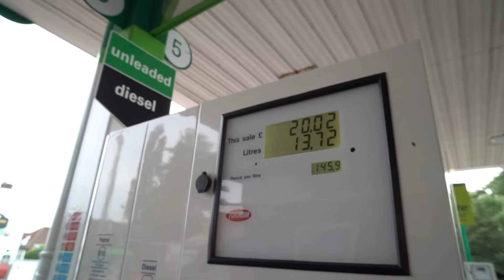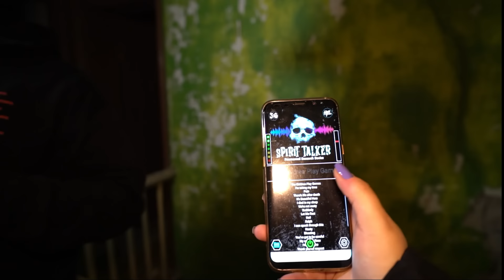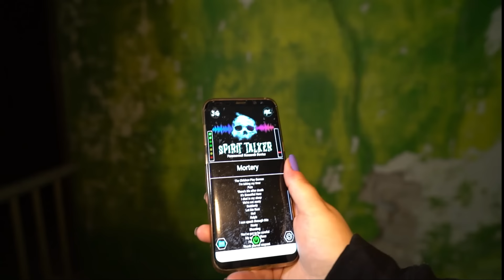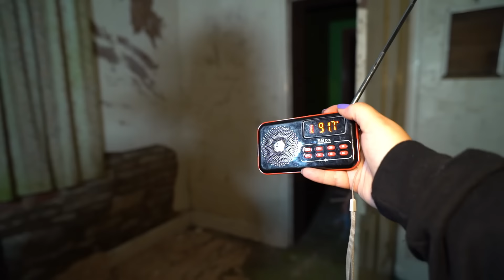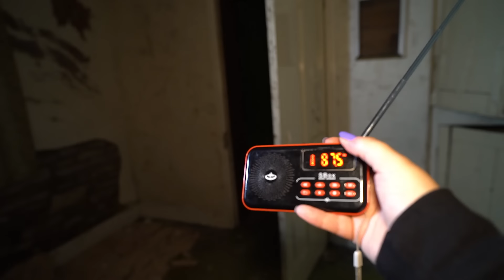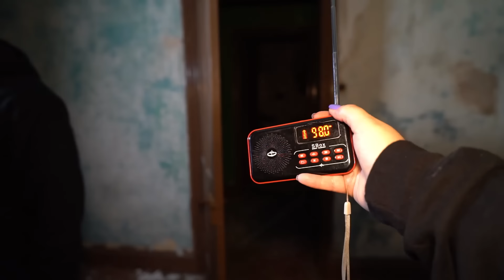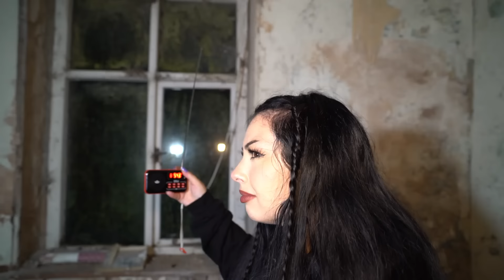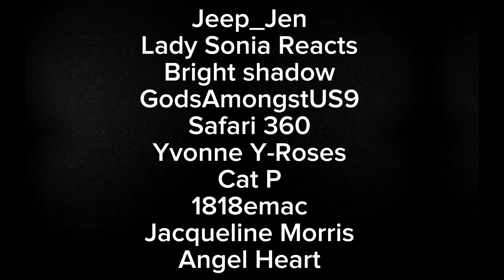SCARY PARANORMAL Investigation Inside a HAUNTED Home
Join us on a spine-chilling journey as we investigate a haunted house in the middle of nowhere. From the moment we stepped inside, the spirits made it clear they didn’t want us there. We captured eerie voices telling us to leave, unexplained noises, and chilling apparitions. Watch as we navigate through the darkness, trying to uncover the secrets of this haunted location. Will we make it out unscathed?

Share your theories in the comments—what do you think happened within these haunted walls.

In this video I am joined by